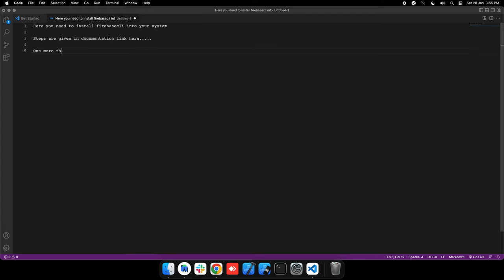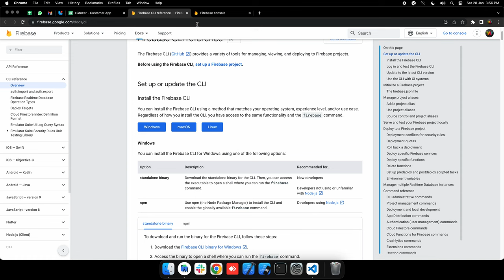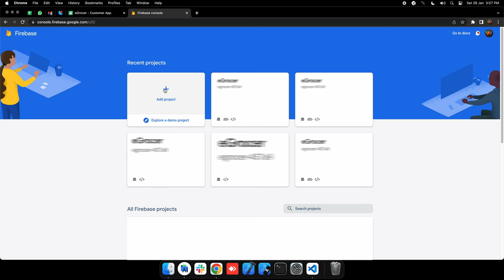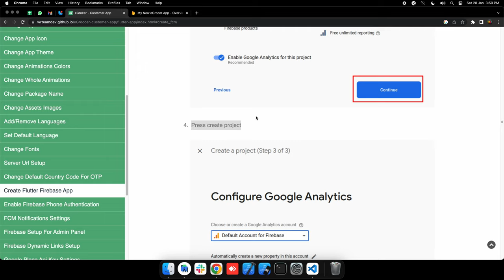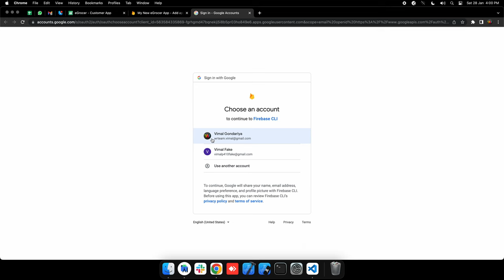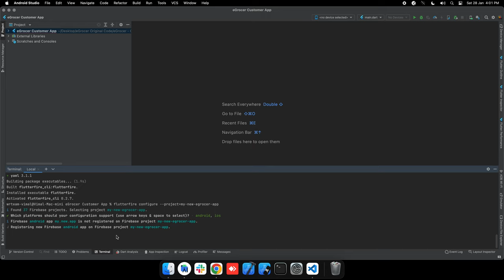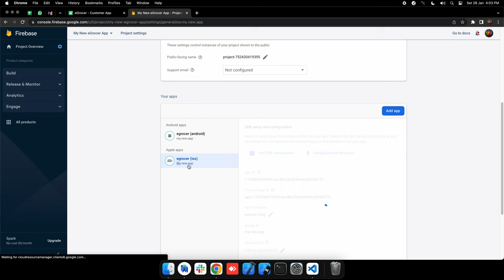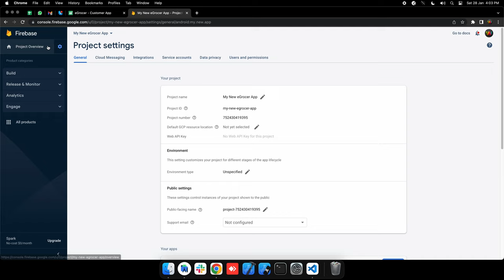How to create flutter firebase app? | Flutterfire cli | Android Studio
Hello everyone, in this video we have talked about - “How to create flutter firebase app?”

WRTeam is a company built with the ideology of customer first. We are a team of enthusiastic individuals, with foresight for innovation and a passion for solving everyday problems using the latest technology.

Mobile Applications, Web Applications, UI/UX,  Logo Design,  and branding, we are here for you. To achieve this we have handpicked our people and recruited a team of multi-talented individuals, each of whom adds a unique skill to our team of service providers.